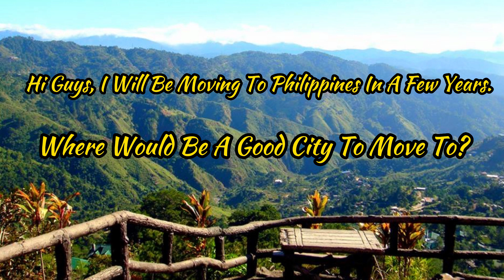Moving To The Philippines With ONLY 15,000,000 Pesos! Can I Survive? Or Live In The Slums?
What Can 15 Million Pesos Get You IN The Philippines??

I will be forever grateful for your support. 🙏💖 Lots of hugs & love. ✌ May you be blessed with nothing but the best things in life. 🙏